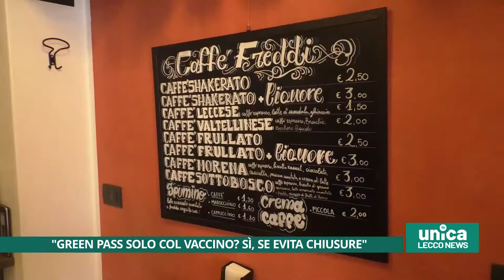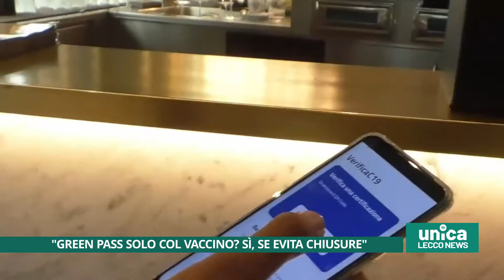Green pass solo col vaccino, sì se evita chiusure